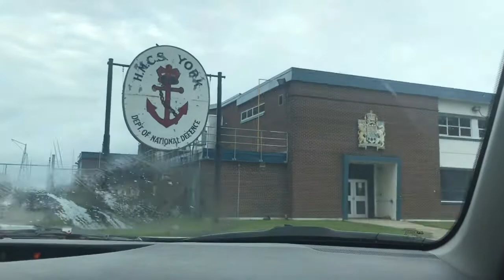Mod 2 Training at HMCS York Day 6